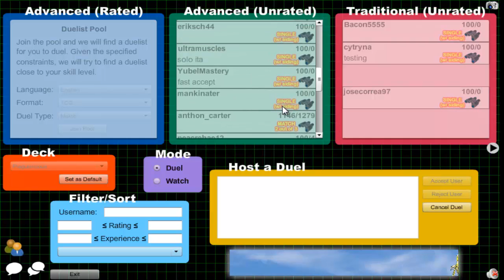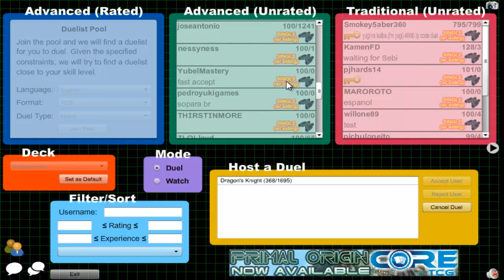Vitamin Y (Forever) Episode 243: Plaguelicious Yubel #35